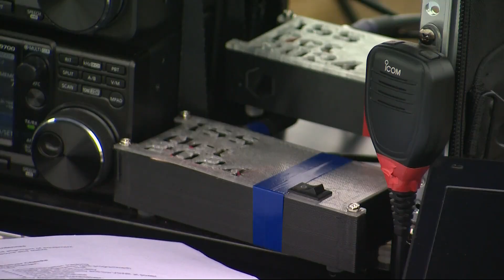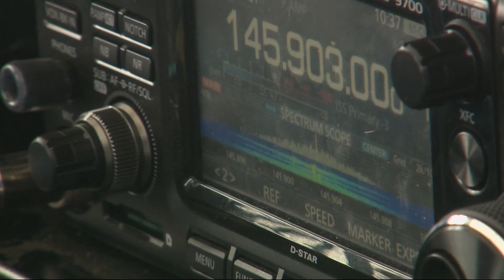My KGW News Story: 13-year-old calls astronaut onboard International Space Station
Thank You Devon Haskins at KGW!